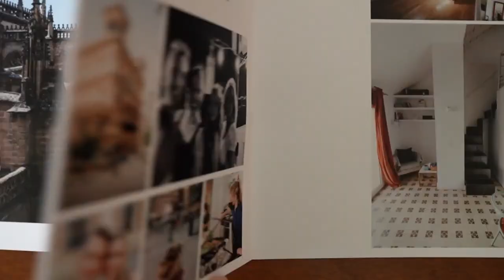1-way ticket to adventure. Would you go?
Join Adam C. Stuart, the author of "Europe in One-Way Tickets," as he shares his incredible experience of packing a carry-on and boarding a one-way flight to discover Europe.

Watch his whole adventure from Spain to Slovenia—and how he turned the memories into his stunning book